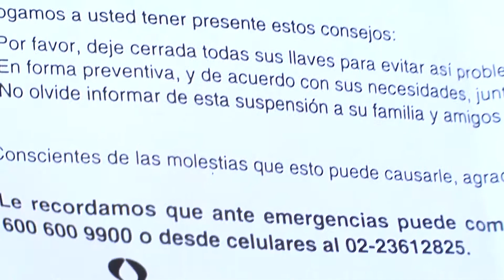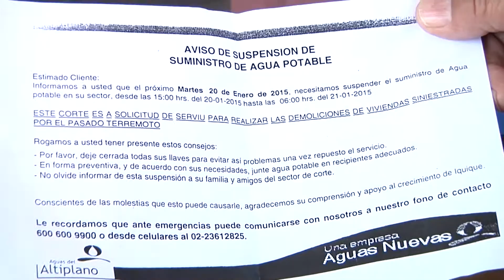CORTES DE AGUA POTABLE POR INICIO DE DEMOLICIONES - Iquique TV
(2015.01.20) El inicio de trabajos de demolición en Las Dunas, ha motivado un corte de agua potable que se programó desde las 15 horas de este martes, hasta las seis horas del miércoles 21, afectando a un amplio sector vecinal, desde Chipana hasta la Rotonda El Pampino, desde cerro Avenida Dragón hacia el oriente.

Algunos sectores habían recibido el aviso con oportunidad y  otros, ya estaban afectados desde el mediodía.